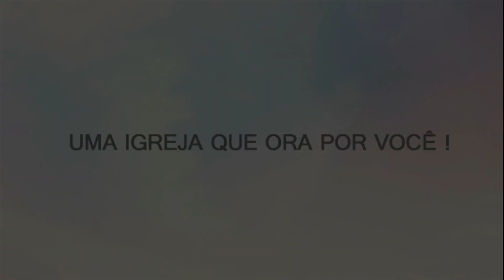Igreja Local | (Peça) | Culto amigo - Soldado Ferido | 24/03/19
ADVT - Assembleia de Deus Vitória Total - Presidida pelo Pr. Luiz Fernando.